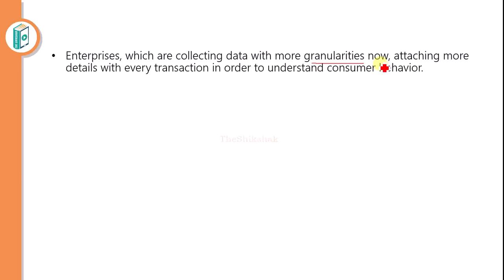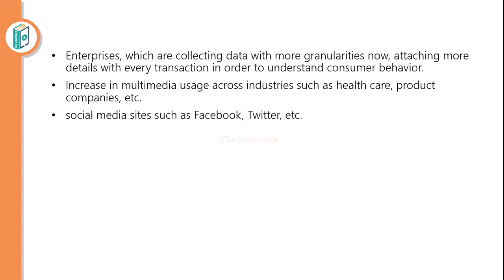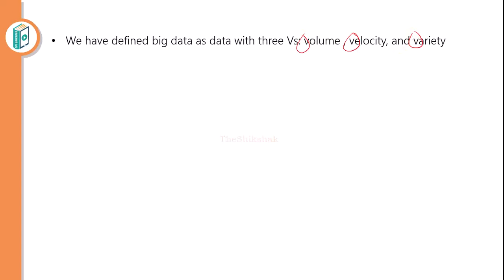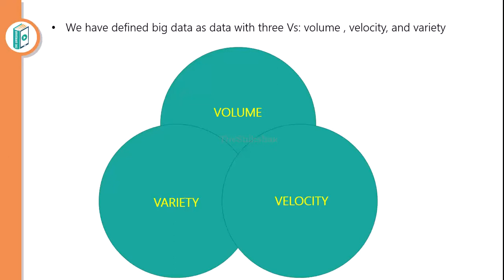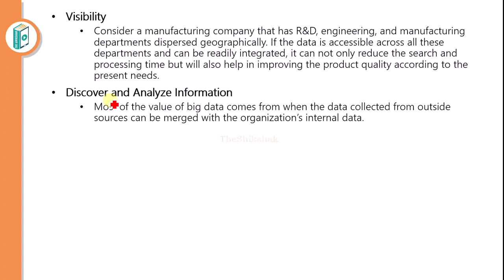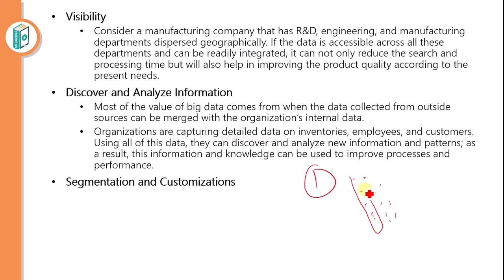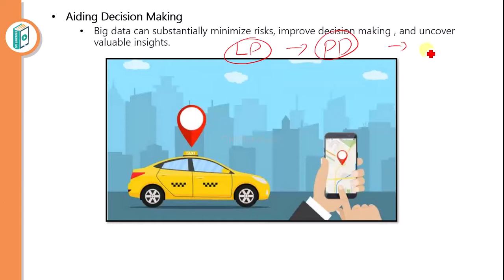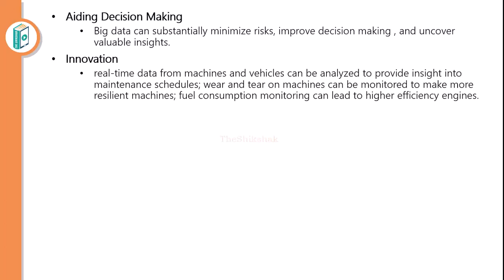Big Data : Big Data Sources, Three Vs Of Big Data, Volume, Variety, Velocity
Big Data Sources, Three Vs Of Big Data, Volume, Variety, Velocity, Usage Of Big Data, Visibility, Discover And Analyze Information, Segmentation And Customizations, Aiding Decision Making, Innovation
Visibility, Discover And Analyze Information, Segmentation And Customizations, Aiding Decision Making, Innovation, Visibility, Discover And Analyze Information, Segmentation And Customizations, Aiding Decision Making, Innovation
BSc IT - SEM 5 - Next Generation Technologies

-Advanced Web Programming
-Linux System Administration
-Enterprise Java
-Software project management
-Next Generation Technologies
-Internet of Things
-Artificial intelligence

Got questions or topics you'd like us to cover in future videos? Drop them in the comments below. Let's embark on this statistical journey together!